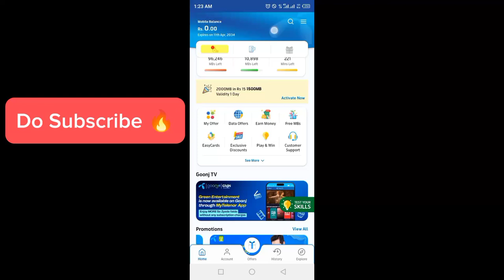Telenor App question answers today 18 APRIL 2024 | Test Your Skills | My Telenor App Free MBs